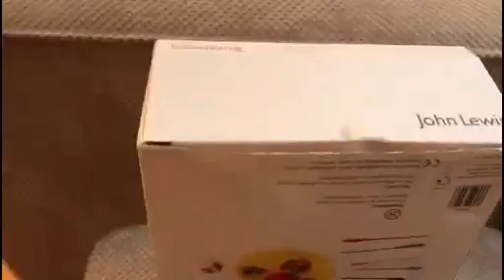The Tumbling Game quick View outside the box